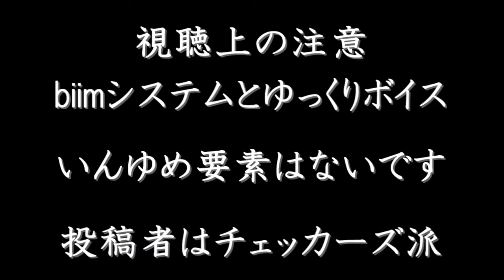[RTA]光GENJI ローラーパニック 20分4秒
でぃすくしすてむのとってもいいげーむ